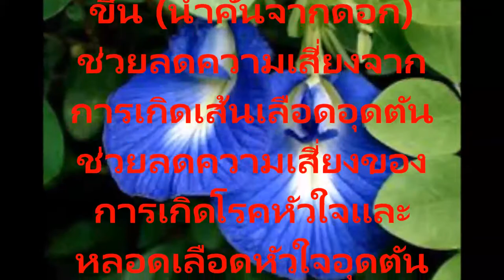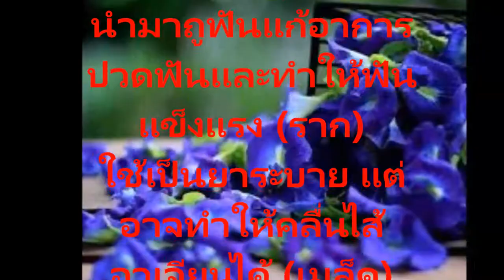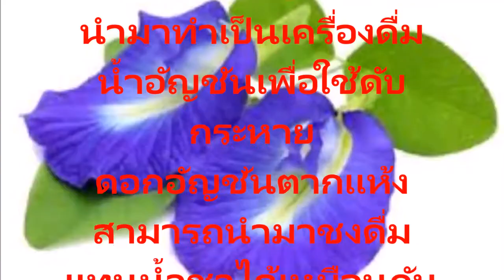วิธีใช้อัญชันอย่างไรให้ได้ประโยชน์มากที่สุดรวบรวมสูตรและเคล็ดลับดีๆที่คุณนำไปใช้ได้ครอบจักรวาล